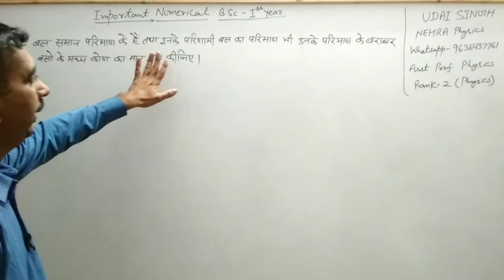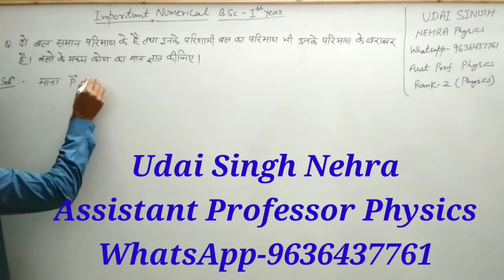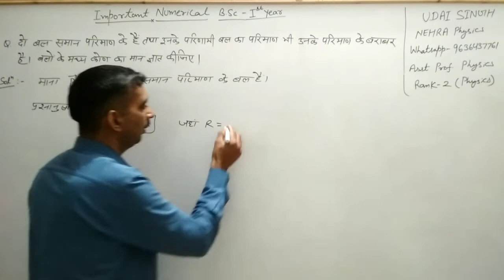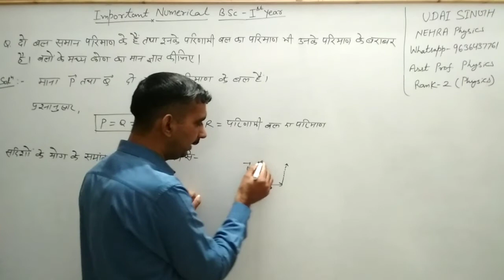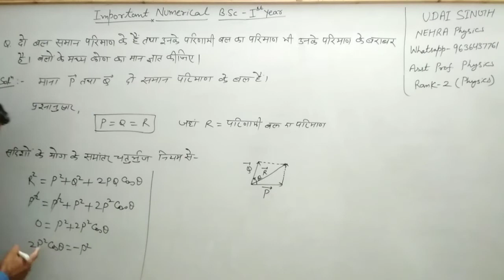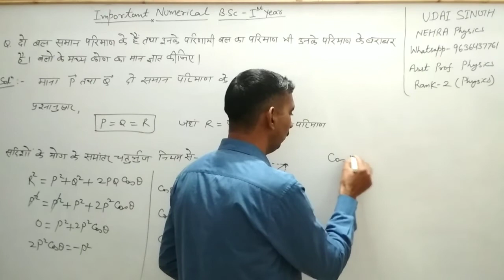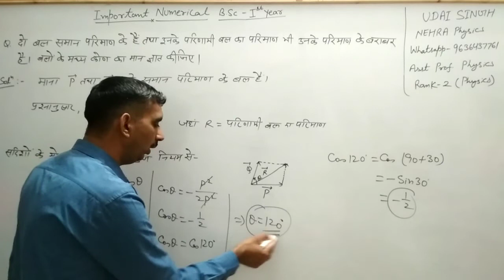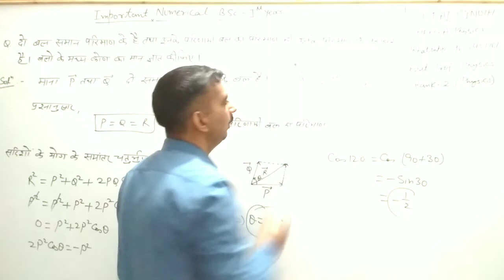Numerical 5. BSc I Physics. Mathematical Background